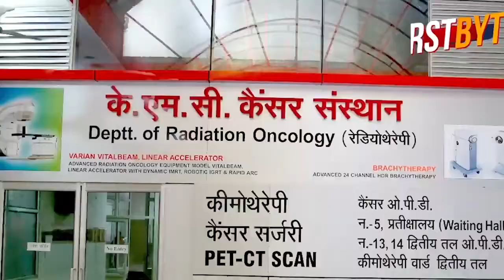अब पुलिस भी मांग रही है रंगदारी ! नोएडा में साइबर क्राइम के दो लोग गिरफ्तार